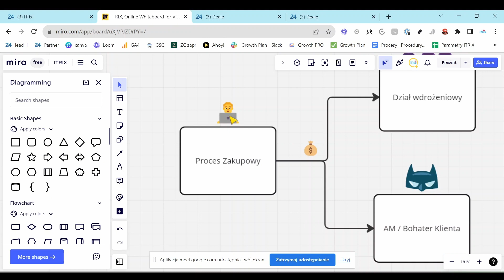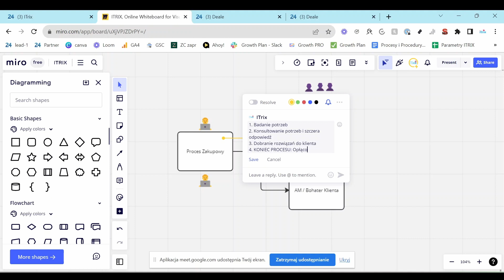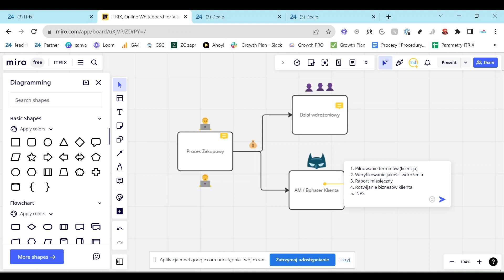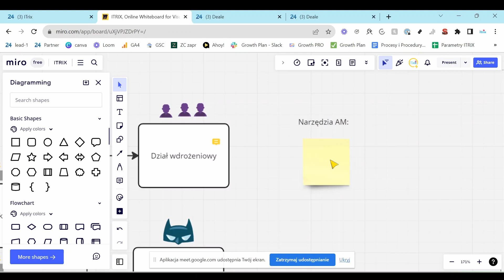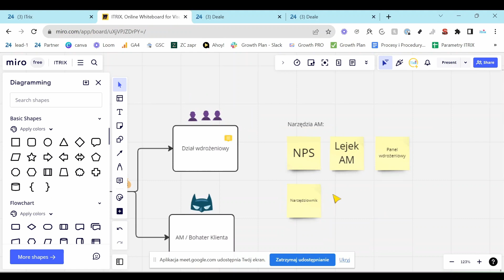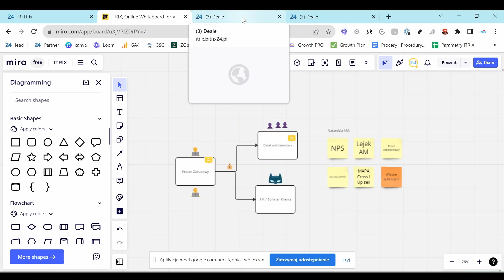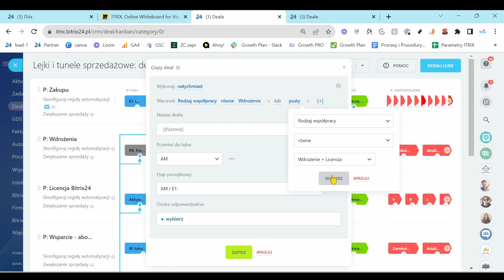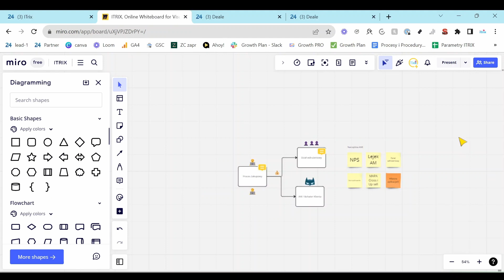NSMWPRAKTYCE S18: Account Management - jak zbudować proces, który rozwinie Twoich klientów?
🔴 Celem odcinka jest opracowanie procesu Account Managementu. Celem Account Managementu jest rozwój obecnych klientów i znalezienie nowych potrzeb, które pomogą zacząć kolejny proces zakupu. W tym treningu opracowaliśmy początek tego procesu, ponieważ potrzebuje on dokładnego przemyślenia etapów i sposobów komunikacji z klientami.